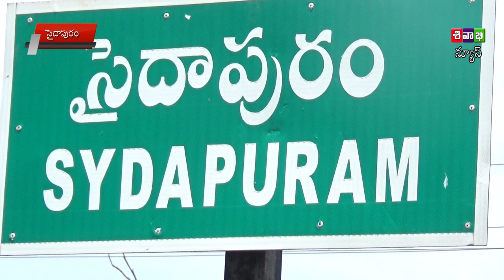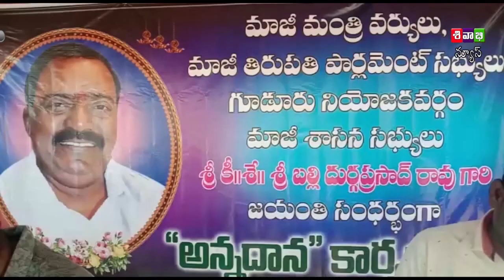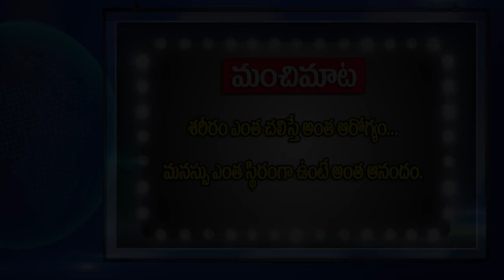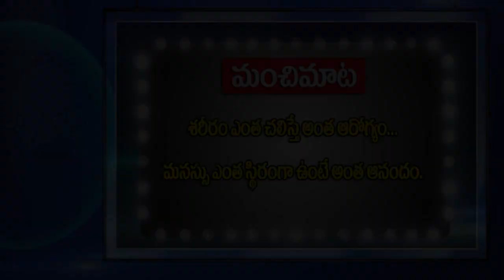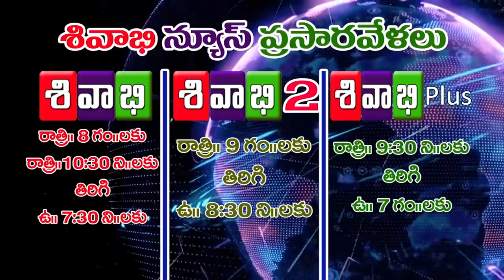SIVABHI NEWS AS ON 03 OCTOBER 2021